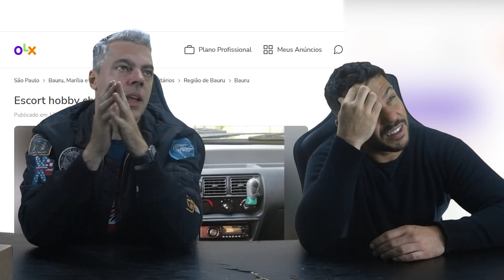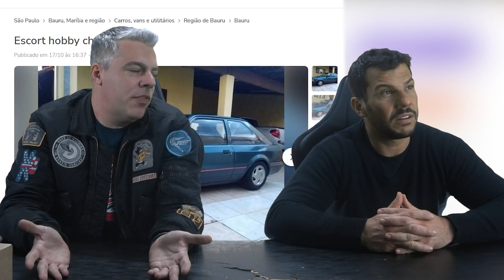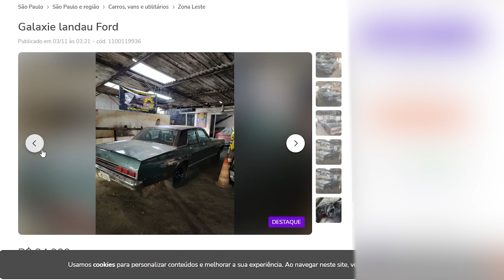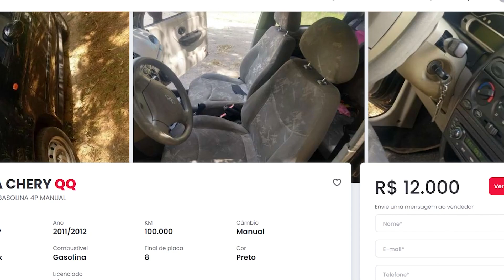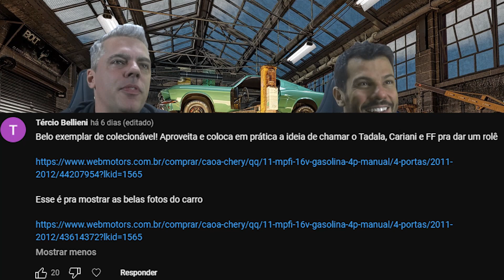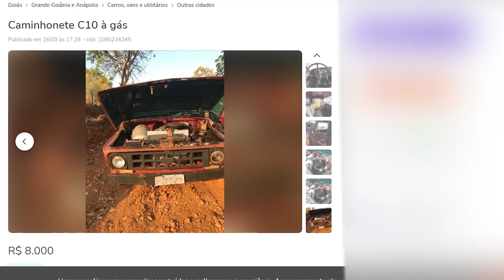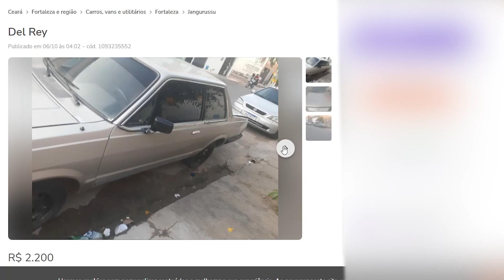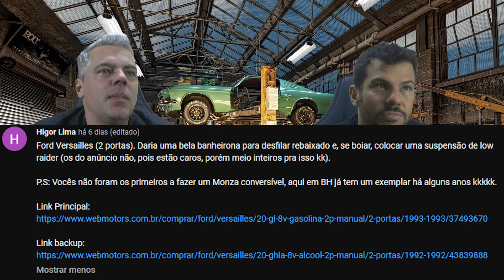10 CARROS RARIDADES PRO CANAL CORTAR O TETO E FAZER VIRAR CONVERSÍVEL (by inscritos)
O Gol 1.0 16v Turbo, 100% restaurado pode ser seu, por apenas R$2 reais! (Sim, só DOIS reais)

00:00 - 10 Carros raridades pro canal cortar o teto e fazer virar conversível

00:39 - Ford Escort
02:36 - Hyundai Accent
04:13 - Polo
05:22 - Landau
06:51 - Celta
08:00 - Chery QQ
09:23 - Fusca
11:25 - C10
14:12 - Del Rey
16:35 - Ford Versailles